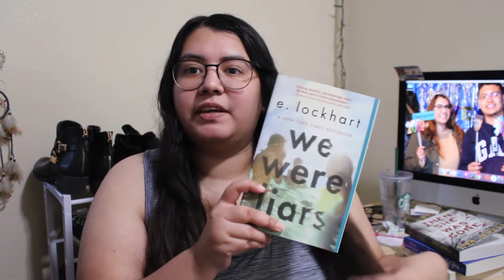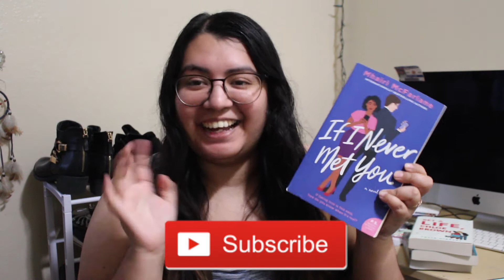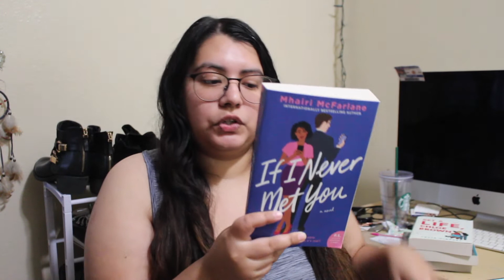November Wrap Up 2020!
Hey everyone! I am finally uploading my November Wrap up. I am so sorry I haven't uploaded in 3 months but bare with me there will be some new videos soon!

🌺 Follow Me🌺